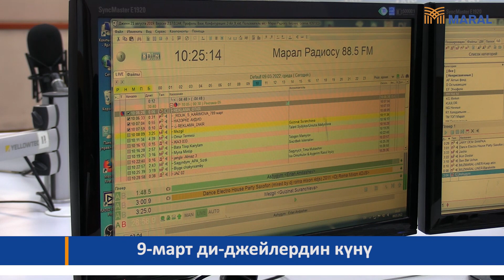Марал радиосунун ди-джейлери (Алтынбек Кыдыралиев, Загифа Мусабаева, Эрлан Сыргакбеков)